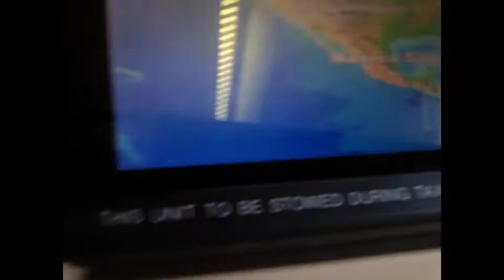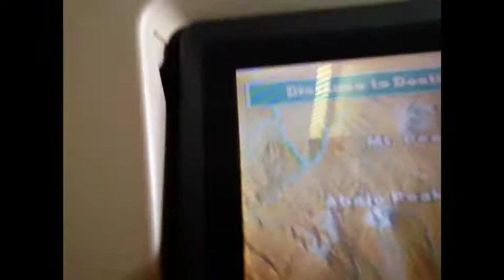The Vlog EP.7 Gay